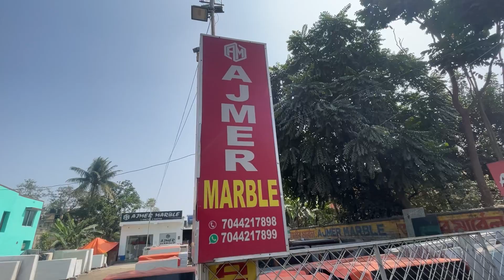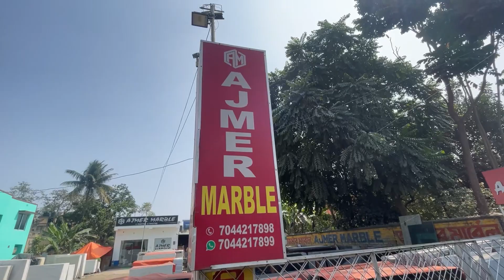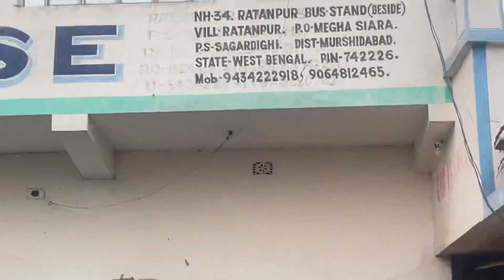Village life in West Bengal | ganv ki jindgi bengal ki | explore page | bangal ka ek sundar ganv